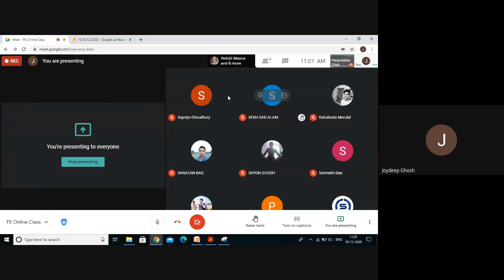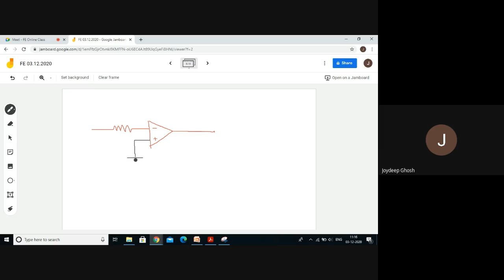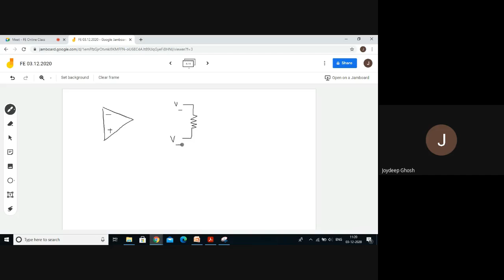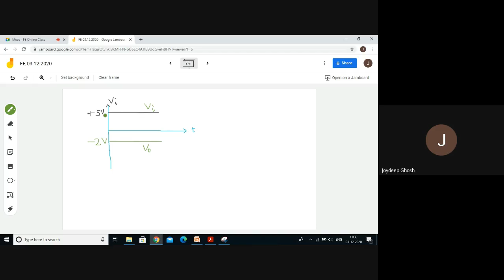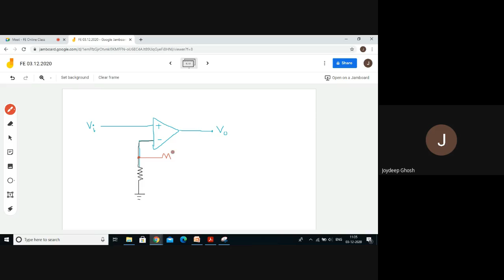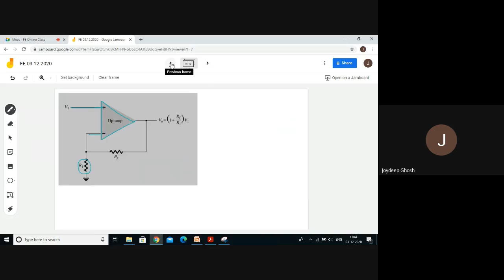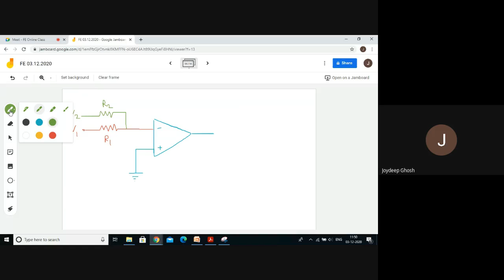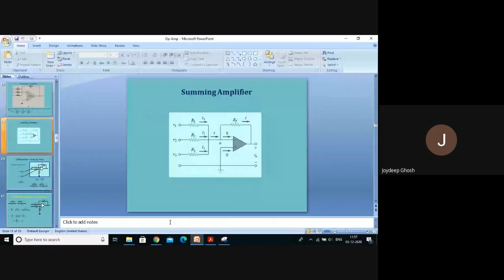FE Lecture-40 Date-03.12.2020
Application of Op-Amp as : inverting amplifier, non-inverting amplifier, summing amplifier